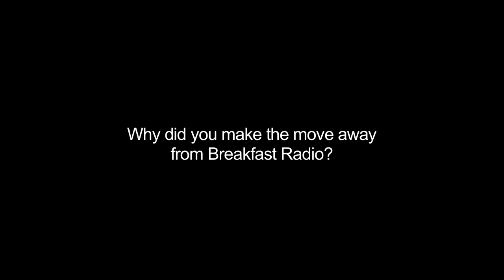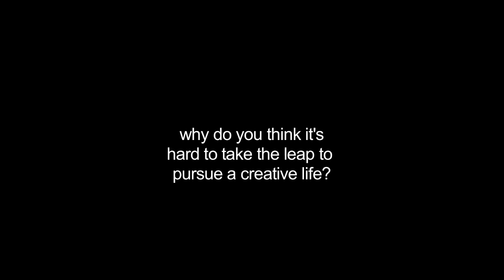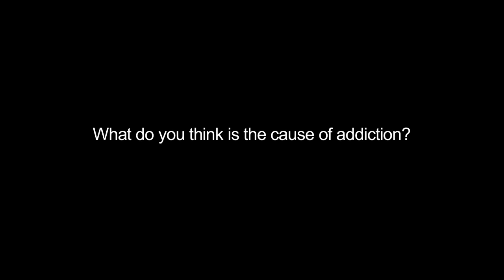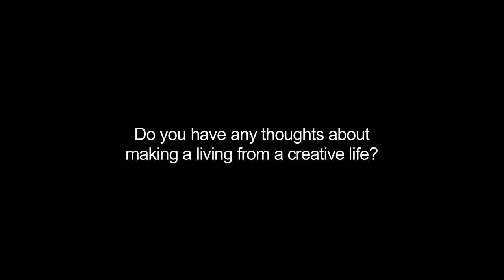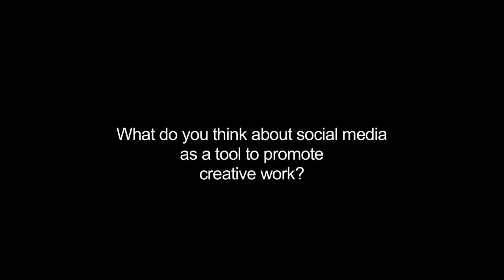Tracy Bartram - Creative Biz Episode 3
Tracy is a rogue; a rebel. Laughing or crying, she's a drawcard.

It turns out getting fired was arguably the best single event in her life.

is a web video blog featuring conversation and inspiration to help build your creative business.